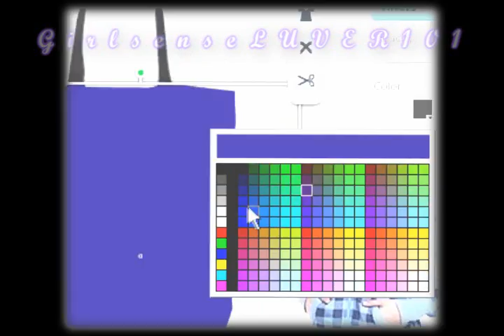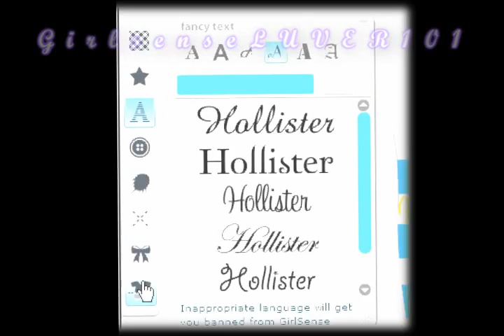Making a Hollister bag on GS